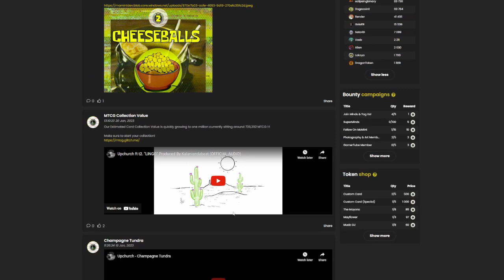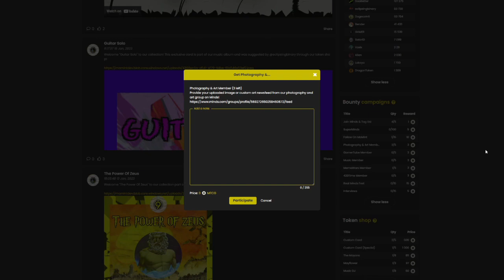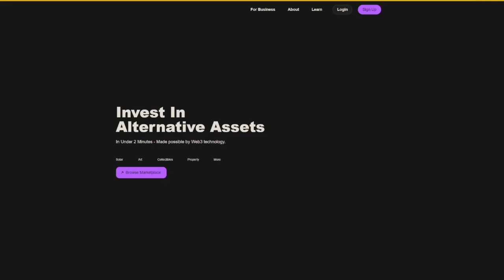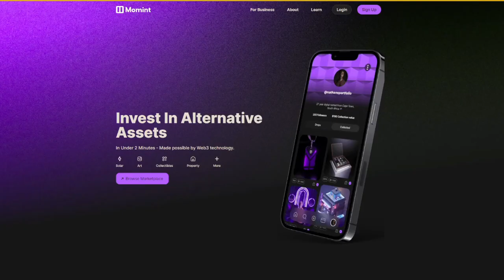Us and The Developers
SatoriD thinks only MTCG and The Developers are the ones using Hubs. ChrisDoogood gets connected and talks to mindsgaming about creator tokens on mintme and how to use the tokens to crowd fund and using some of his assets.

it's important to note that MTCG has a better value than minds token!